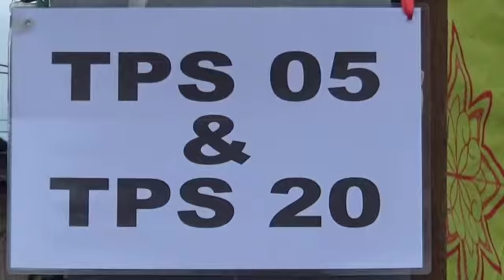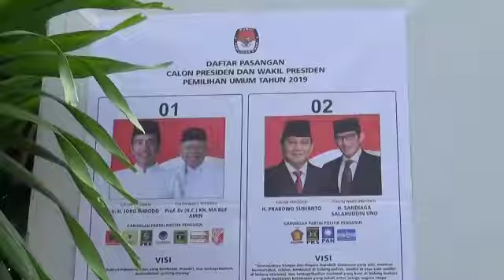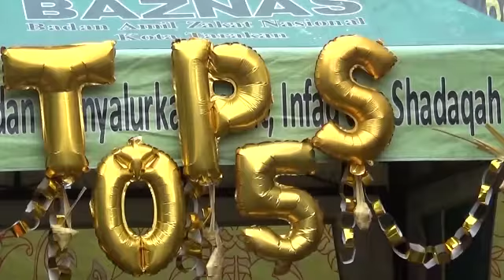PELAKSANAAN PENCOBLOSAN DI TPS 05 DAN 20 SELUMIT BERJALAN LANACAR - JURNAL MALAM / TVKU